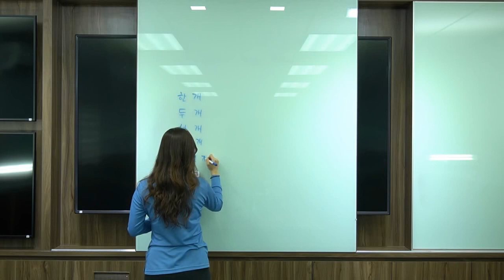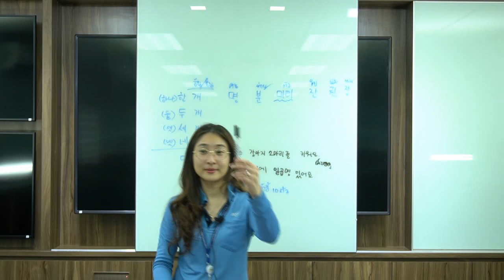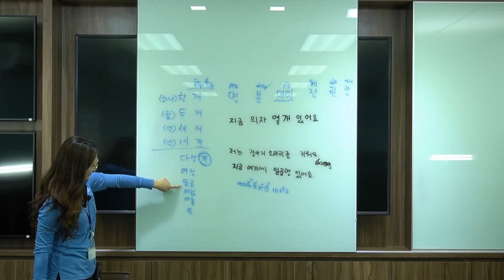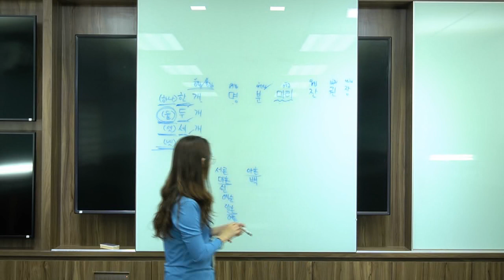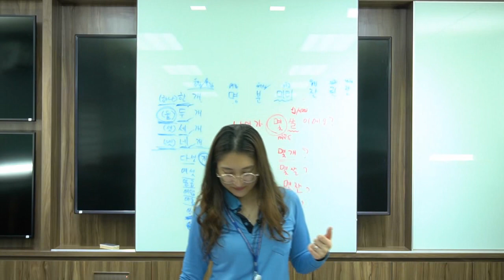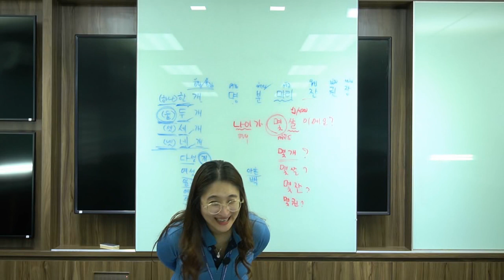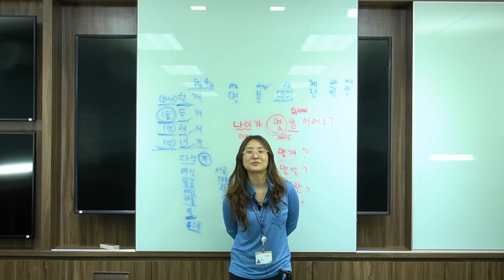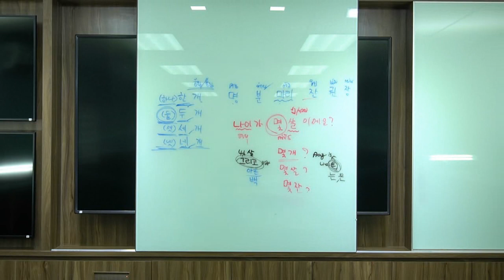POSCO-Thainox_Korean Language Class_Rayong Plan_Lesson 32